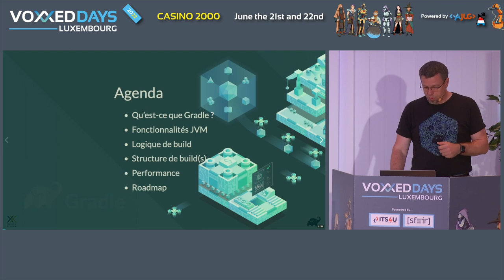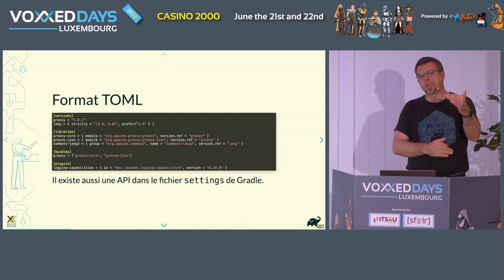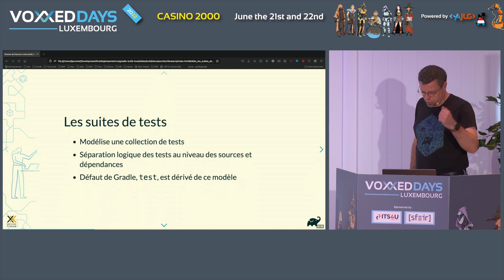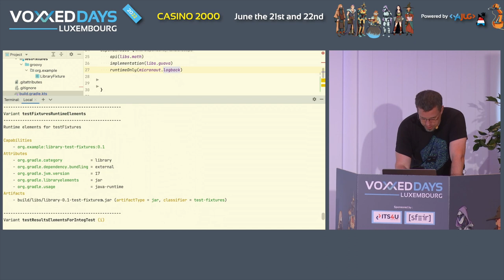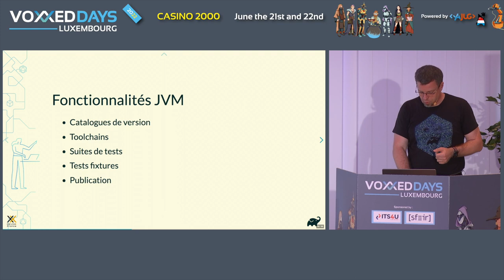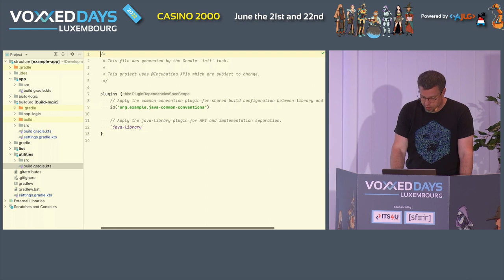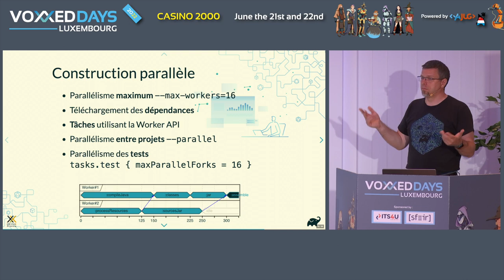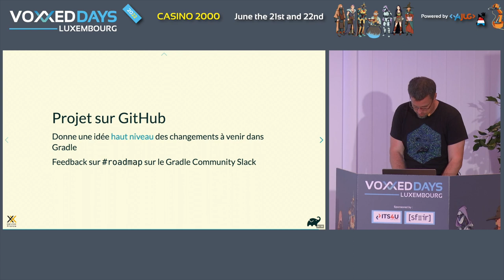Gradle: Donnez de l’amour à votre build, il vous le rendra! (Louis Jacomet)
Room: BSD
Type: Conference

La notion de productivité des développeurs est un sujet capital dans notre société toujours plus informatisée. Dans ce contexte, il paraît cohérent d’appliquer au build les mêmes pratiques d’ingénierie logicielle que pour vos applications et librairies.

Les évolutions récentes de Gradle couvrent l’aspect technique du build mais aussi la manière d’implémenter celui-ci.

Nous verrons comment les évolutions pour les projets JVM et la gestion de dépendances permettent de modéliser vos projets et de publier vos librairies avec des métadonnées plus riches. Quelques exemples:

    modélisation des suites de tests,
    compatibilité Java de votre librairie,
    sécurisation de vos dépendances

Vous apprendrez comment organiser la construction de vos logiciels que vous ayez un mono repository ou plusieurs repositories. La logique de build sera réutilisable, basée sur des conventions et avec qualité de code et tests.

Nous verrons également comment le nouveau Configuration Cache permet d'accélérer le développement local en démarrant l'exécution de tâches immédiatement. Vous apprendrez comment il fonctionne et quelles contraintes il impose, en alignement avec les recommandations idiomatiques.